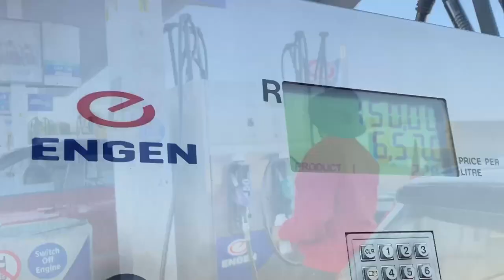Cassper Nyovest - One R50 (funny parody)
A comedy skit